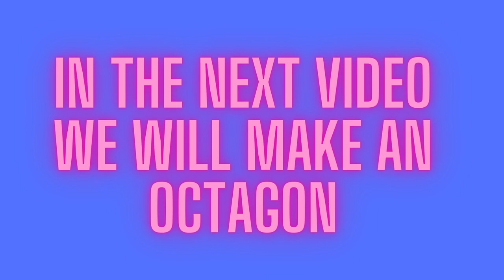Heptagon in Python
In this video we learnt to make a heptagon with the help of python turtle, we learnt to determine the  angle of a shape this will help us in advanced tutourials which will be there in the playlist of python turtle.I really hope you forward this to your friends and family.In the next video we will make an octagon and after that we will make a circle as the last shape, after learning the shapes we will make real life objects and art with python turtle.Looking forward to meet you in the future videos.

Complimation of python turtle will come up in the future video with me speaking, I will explain better as I have recieved feedback that I should explain better, so I will speak after I complete the animated python shapes.